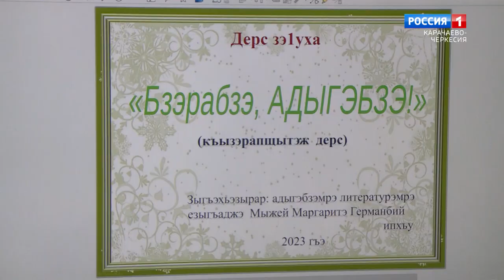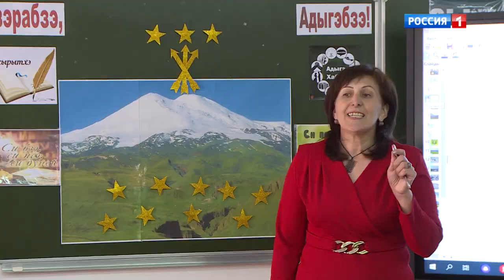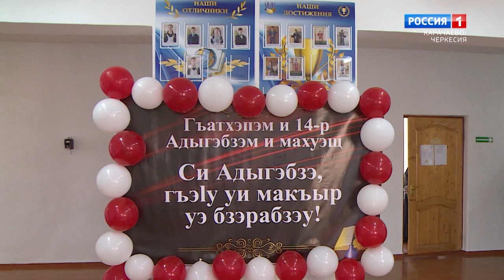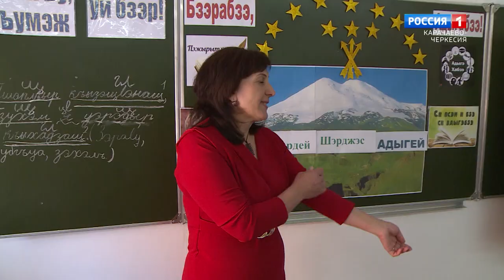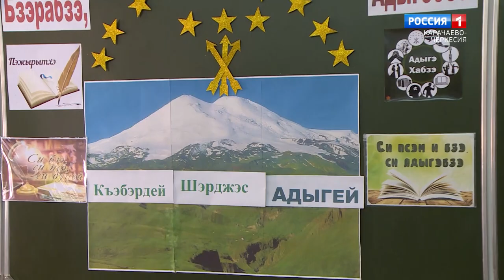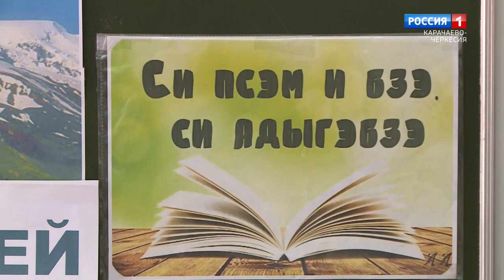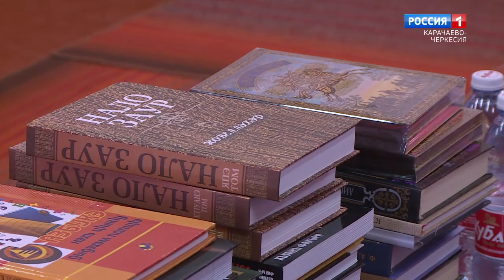"Утро России" (на черкесском языке) 23.05.2023